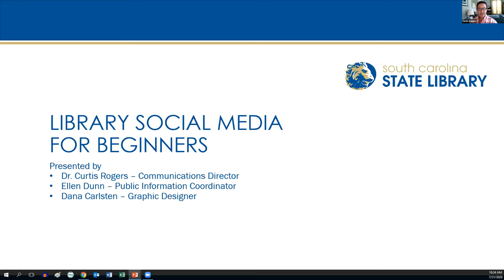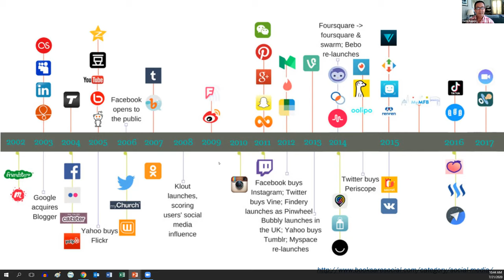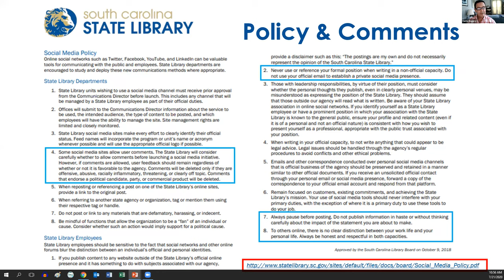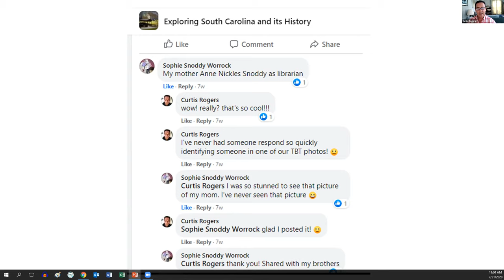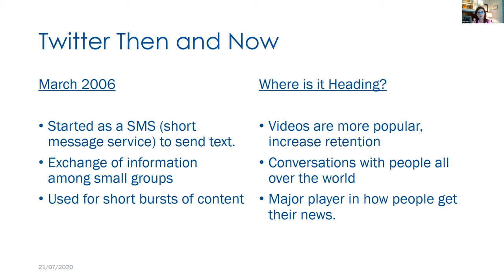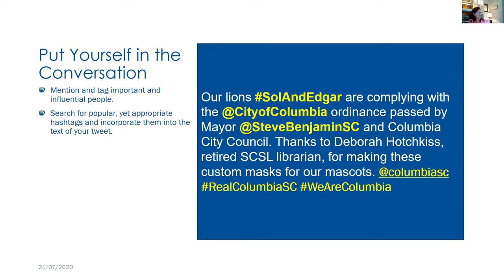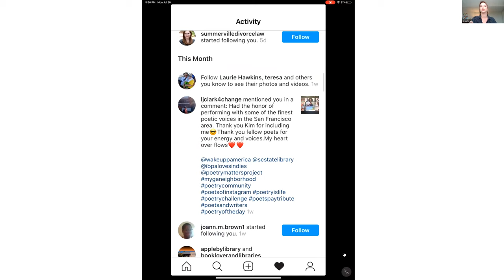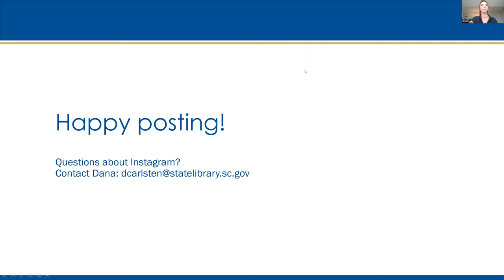Social Media for Beginners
This session is for library staff members who want to set up a social media account for your library but are unsure where to start. Presenters Curtis Rogers, Ellen Dunn, and Dana Carlsten will cover the basics of Facebook, Twitter, and Instagram library accounts. We will discuss the primary uses and purposes of these platform, pros and cons, how to create a library account, types of posts to share, and how to respond to comments/complaints, and use messaging.

Presenters:
Curtis Rogers, SCSL Director of Communications
Dana Carlsten, SCSL Graphic Designer
Ellen Dunn, SCSL Public Information Coordinator